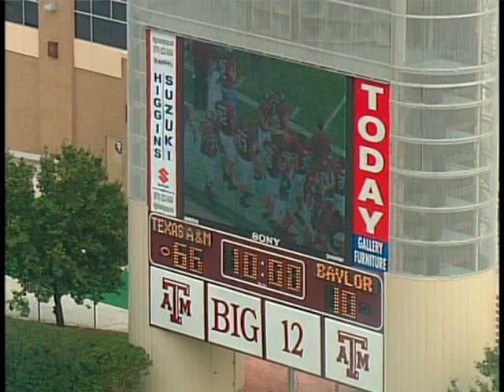2003: Baylor @ Texas A&M (Part 3)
10/11/2003: Baylor @ Texas A&M (Part 3)